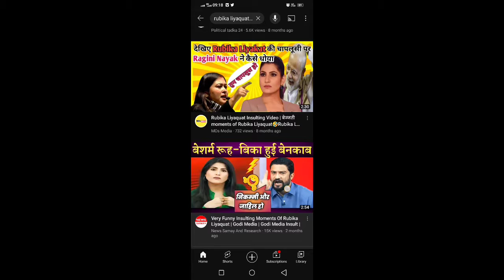indian media reaction insalt after lose match |íñfô24